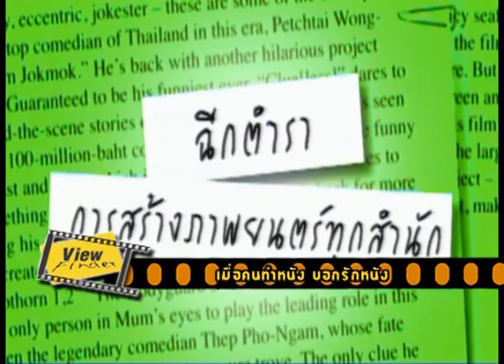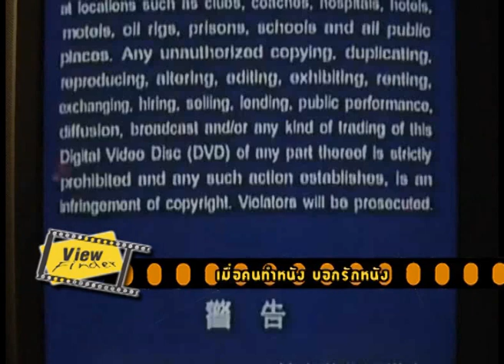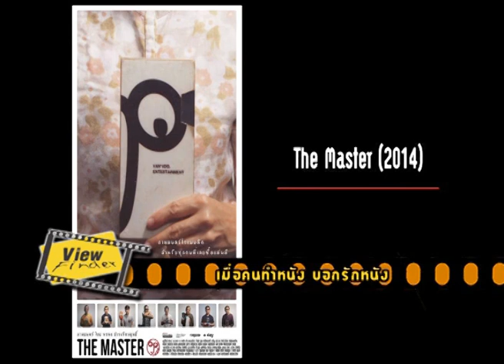Viewfinder260162 3 3 เมื่อไหร่หนังเกาหลีจะได้ชิงรางวัลออสการ์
News Update : 1. Kevin Hart แสดงนำในหนังเกมกระดาน Monopoly
2. Edgar Wright อัพเดทผลงาน 1 หนังภาคต่อ กับอีก 1 หนังสยองขวัญ
Home Ent. : One Cut of the Dead และ ขุนพันธ์ 2
Asia Rama : เมื่อไหร่หนังเกาหลีจะได้ชิงรางวัลออสการ์
Scoop : เมื่อคนทำหนัง บอกรักหนัง
Box Office 16 – 24 มกราคม 2562